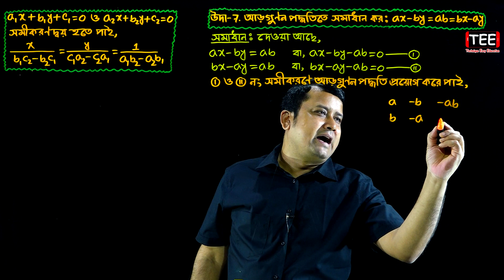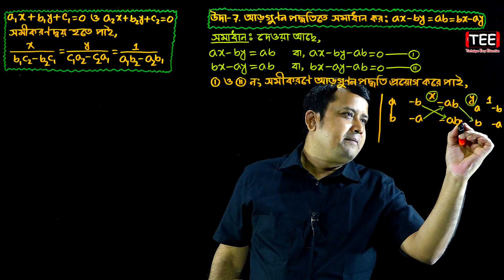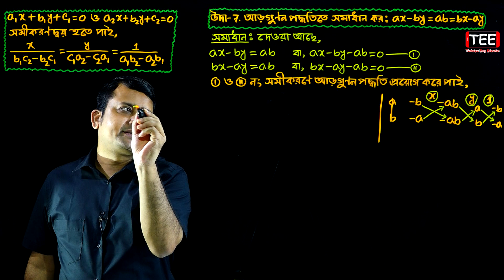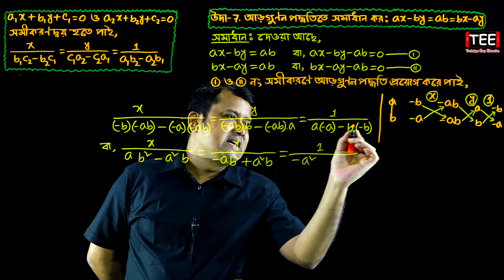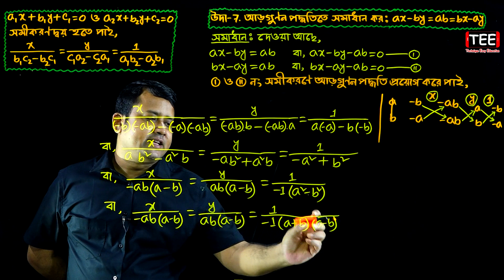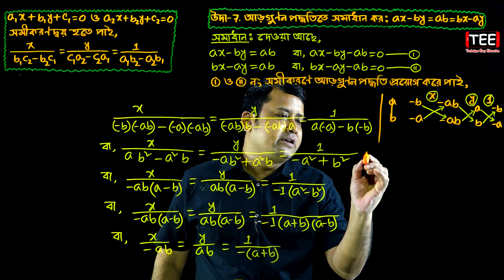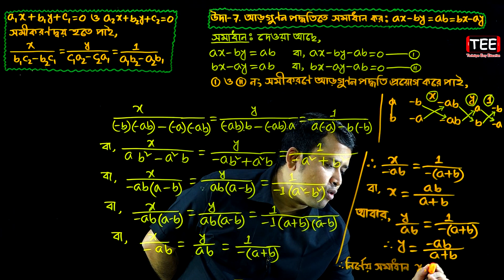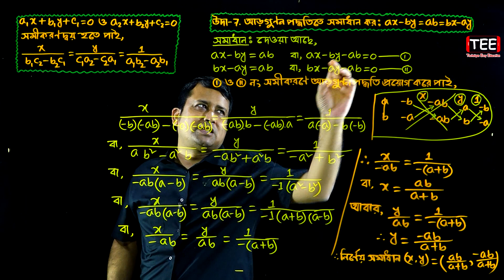পর্ব-১৯ || অনুশীলনী ১২.২ || দুই চলক বিশিষ্ট সরল সহসমীকরণ || এসএসসি গণিত || SSC Math Chapter 12.2